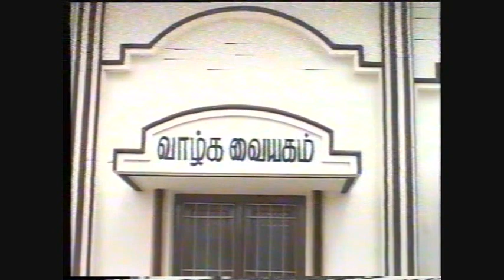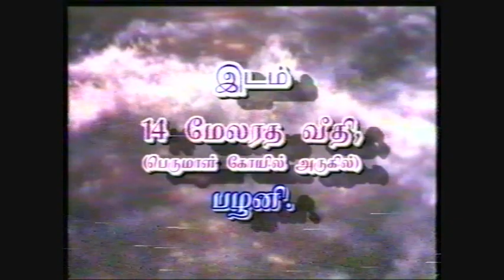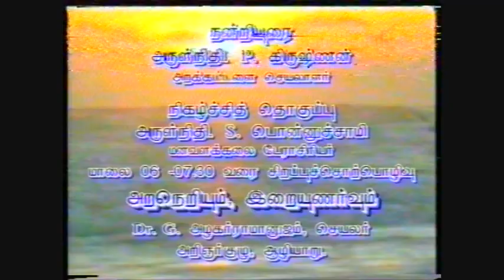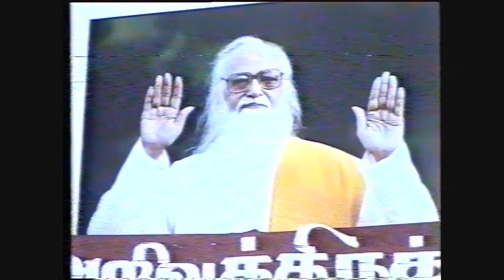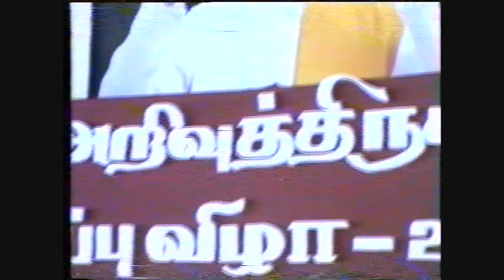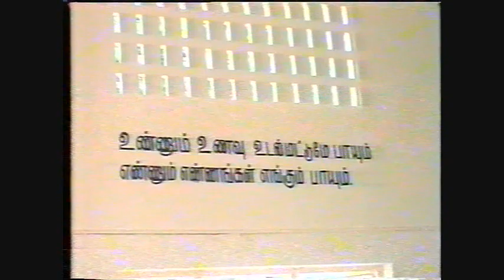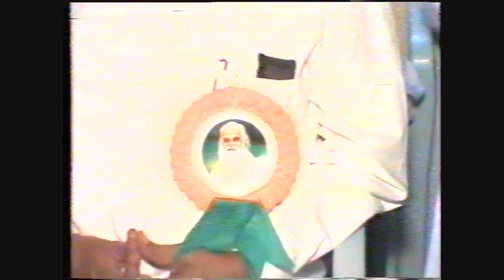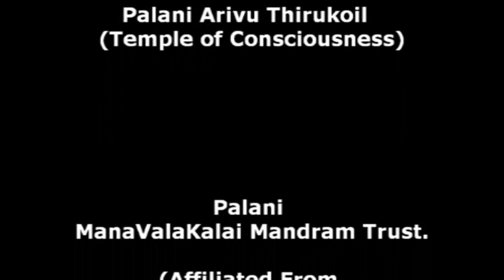Palani OLD Arivu Thirukoil (Rental Site) Inaugurated on 2-7-2001 by President of W.C.S.C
TEMPLE OF CONSCIOUSNESS, (Center for Yoga and Spiritual Education)
PALANI MANAVALAKALAI MANDRAM TRUST,
Plote No.:3, Iswarya Nagar, Itteri Road, Palani - 624 601, Dindigul district, Tamil Nadu.
 (Landmark: Om Shanmuga Theater Near Road and Linga Coffee Shop Near),
Contact Person Palani: Professor Arulnidhi A. MUTHUKRISHNAN, Managing Trustee,

Palani Manavalakalai Mandram Trust is Proud to be one of the Palani Mandram inaugurated on 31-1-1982 by Swamiji Thathuvagnani Shri Vethathiri Maharishi the founder Father of W.C.S.C and With Swamiji's Blessings Trust TEMPLE OF CONSCIOUSNESS PALANI inaugurated by Padma Shri, A/N., S. K. M. Maeilanandhan. The President, W.C.S.C. on 2-7-2001. On 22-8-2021 Padmasree, Arulnithi, SKM Mylanandan They inaugurated the new "TEMPLE OF CONSCIOUSNESS PALANI" built on the premises of the Palani Foundation. Vazhga Valamudan!!

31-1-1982 அன்று (மெய்விளக்கத் தவமன்றம், பழனி என்ற) பழனி மனவளக்கலை மன்றம் அறக்கட்டளையை (W.C.S.C) உலக சமுதாய சேவா சங்கம், நிறுவனர் தந்தை சுவாமிஜி தத்துவஞானி வேதாத்திரி மகரிஷி அவர்களால் திறந்து வைக்கப்பட்டது. மற்றும் சுவாமிஜி தத்துவஞானி வேதாத்திரி மகரிஷி அவர்களின், அருளையும் ஆசீர்வாதங்களையும் பெற்று பழனி மனவளக்கலை மன்றம் அறக்கட்டளையின் அறிவுத்திருக்கோவில் திறப்பு விழா கோலாகலமாக நடந்தது, உலக சமுதாய சேவா சங்கத் தலைவர், பத்மஸ்ரீ, அருள்நிதி, எஸ்.கே.எம். மயிலானந்தன், 2-7-2001 அன்று பழனியில் வாடகை காலி இடத்தில் முதலில் கட்டப்பட்ட அறிவுத்திருக்கோவிலை திறந்து வைத்தார்கள். இந்த இடத்தில் 20 ஆண்டுகள் அறிவுத்திருக்கோவில் இயங்கி வந்தது.

பின்னர், 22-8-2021 அன்று பழனி அறக்கட்டளையின் சொந்த இடத்தில் கட்டப்பட்ட புதிய அறிவுத்திருக்கோவிலை திறந்து வைத்தார்கள் பத்மஸ்ரீ, அருள்நிதி, எஸ்.கே.எம். மயிலானந்தன் அவர்கள்.

"நாங்கள் ஒரு மதச்சார்பற்ற, அரசியல் சாராத மற்றும் இலாப நோக்கற்ற அமைப்பாகும்."   |தத்துவஞானி ஸ்ரீ வேதாத்திரி மகரிஷி அவர்கள் வகுத்துள்ள எளியமுறை உடற்பயிற்சி, எளிய முறைக் குண்டலினி யோகம், காயகற்ப யோகம் இவை இணைந்த வாழ்க்கை நெறியைப் போதித்து, மனிதகுலம் மேம்பாடு அடைய, உலக சமாதானம் அடைய, அருட் தொண்டாற்ற மகரிஷி அவர்கள் நிறுவிய உலக சமுதாய சேவா சங்கம், மனவளக்கலை மன்றம், அறிவுத் திருக்கோவில், பயிற்சிகள் சார்ந்த கருத்துகளைப் பகிர்ந்து கொள்ள இவை உருவாக்கப் பட்டுள்ளது.மகரிஷி ஸ்கை யோகாவை பரப்புவதே அறக்கட்டளையின் முக்கிய நோக்கம், அதாவது, எளிமையான உடற்பயிற்சி, காயகல்ப யோகா, மூச்சுப் பயிற்சிகள், குண்டலினி தியானம், அகத்தவ பயிற்சி, அகத்தாய்வு பயிற்சி மற்றும் யோகாவின் பல்கலைக்கழக பாடநெறிகள் யோகமும் மனித மாண்பு - (Collaboration with Universities List) சான்றிதழ், டிப்ளோமா, பி.எஸ்சி, எம்.எஸ்சி மற்றும் விஷன் ஃபார் விஸ்டம் படிப்புகள். (உலக சமுதாய சேவா சங்கத்தின் கல்வி பிரிவு, அறிவுத்திருக்கோவில், ஆழியார்) வேதாத்திரி மகரிஷியின் போதனைகளைப் பரப்புவதற்கான நோக்கத்துடன், கல்வி மற்றும் பயிற்சியின் மூலம் அனைத்து தரப்பு மக்களுக்கும் அறிவூட்ட இந்த நிறுவனம் தன்னை ஈடுபடுத்துகிறது. எங்கள் பணிகள் பல கல்லூரிகள் மற்றும் பல்கலைக்கழகங்களில் பரவியுள்ளன, மகரிஷியின் போதனைகளை பள்ளிகள், கல்லூரிகள் மற்றும் பல்கலைக்கழகங்களுக்குத் தத்துவம் மற்றும் போதனைகளைப் பரப்புவதில் கவனம் செலுத்துவதோடு அறிவியல், தத்துவம், இலக்கியம், தனிநபர் அமைதி மற்றும் உலக அமைதிக்கு மகரிஷியின் பங்களிப்புகளின் தாக்கத்தை எடுத்துக்காட்டுவதற்காகக் கருத்தரங்குகள் மற்றும் மாநாடுகளை ஏற்பாடு செய்வதாகும்.|